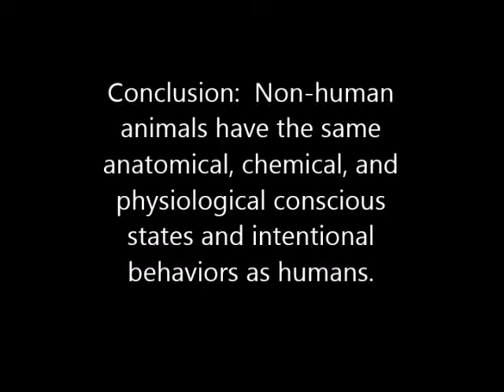Animal Consciousness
Six minutes of video that EVERY human should watch (Jump to 5:04 for the bottom line):

Anyone who has ever objectively observed an animal, or looked into its eyes, knows that what they see is not just instinct, it’s thoughts and feelings and behaviors.   Many people have long known what scientists didn’t want to admit.  Now, finally, scientists not only admit but announce what many people still prefer not to accept.

Opinion doesn’t trump fact, and it’s time to publish the facts on every trophy hunting, roadside zoo, puppy mill, sports hunting, circus, animal anything, and congressional page.

The Cambridge Declaration on Consciousness is a proclamation on Human/non-Human Animals at the July 7, 2012 Francis Crick Memorial Conference, University of Cambridge, Cambridge, UK.

An international group of prominent scientists, led by computational neuroscientists and attended by Steven Hawkings, signed the declaration which outlined evidence that non-human animals have the same anatomical, chemical, and physiological conscious states and intentional behaviors as humans. This consequently discards the notion that humans are unique in possessing consciousness.

In May 2013, India moved to ban dolphin shows. Dolphins were granted "non-human personhood" status by the government of India.

On June 12, 2013, elephants, lions, bears, tigers, monkeys and other wild animals are no longer permitted in circuses in Colombia under a bill approved by Congress.

On the evening of December 20th 2013, it was confirmed that President Obama had received, via a member of US Congress, a copy of The Cambridge Declaration on Consciousness.